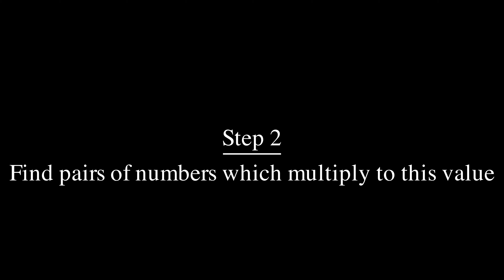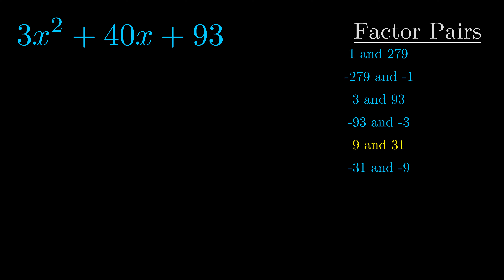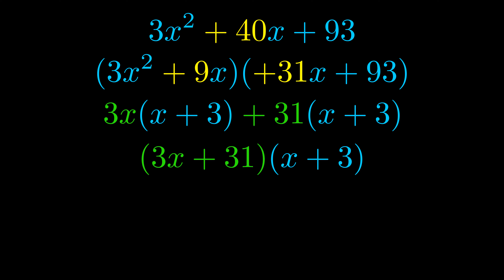Factor 3x^2 + 40x + 93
Awesome, clear video describing the process of factoring by grouping.  Big thanks to @3blue1brown's Grant Sanderson for making ManimGL available to all and the Manim Community that updates and maintains this awesome animation software!